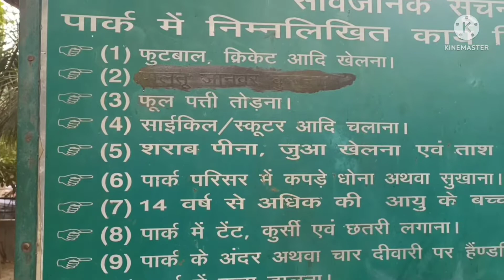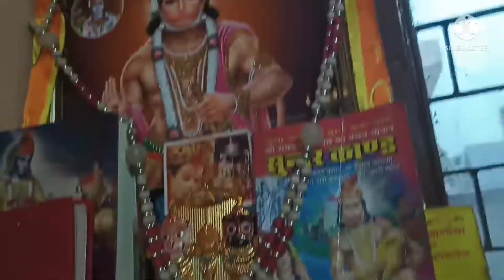Aaj Piya thanda thanda mango shake||aaiye dikhata hu ek jagah😱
Aaj Piya thanda thanda mango shake||aaiye dikhata hu aapni favourite jagah|‎@Sourav Joshi Vlogs

hits like

I hope ki video aapko acha lga hoga

video